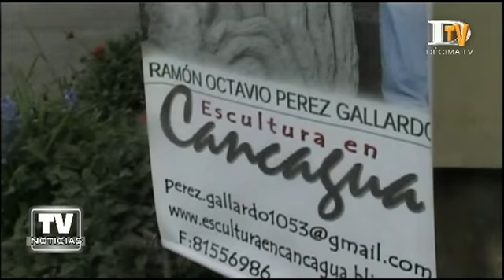Escultor Ancuditano se quedó con 2° lugar en concurso (21-10-2013)